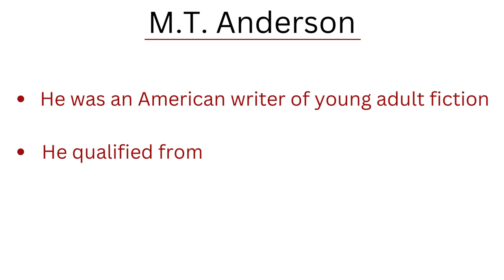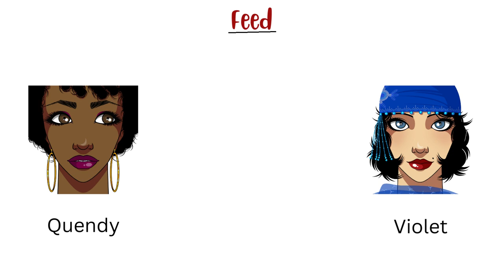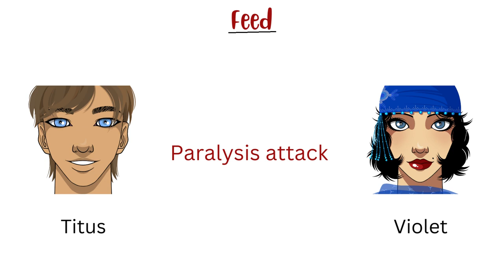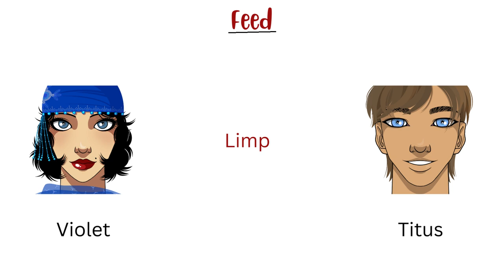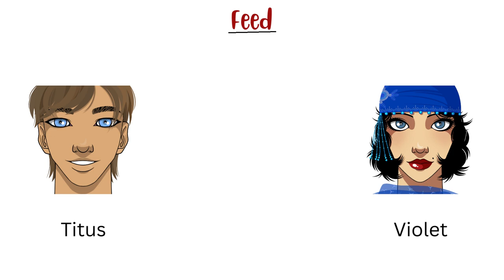Feed by M.T. Anderson | Novel | Summary in Hindi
The video is about full explanation of a novel " Feed " in Hindi language.
The story is about 7 friends who went on a vacation on the Moon and there their feed got hacked by an old man.